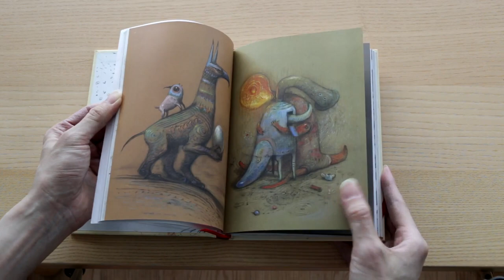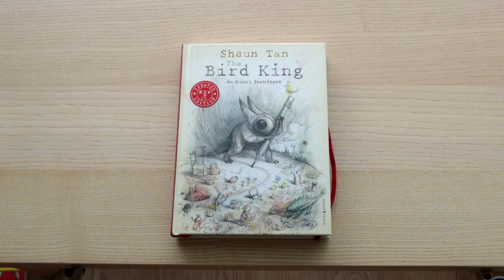The Bird King : An Artist's Sketchbook Review ( Shaun Tan )